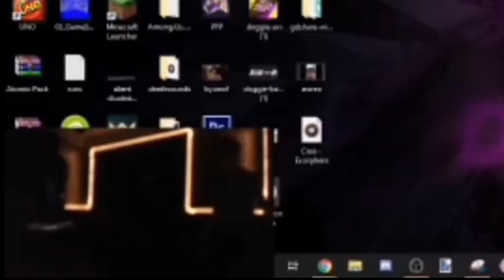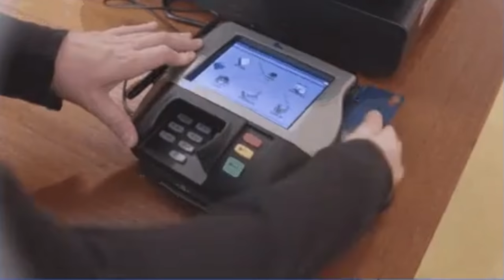Geometry Dash's WORST Rage